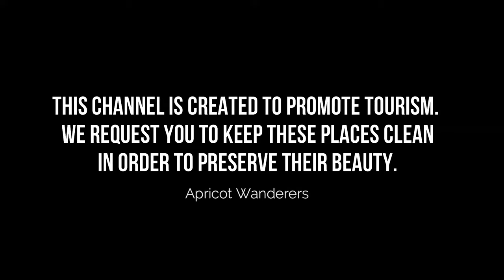Top 10 Places to Visit in Malé | Maldives - English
Malé is one of the biggest tourist attractions in Maldives having many best places in Malé. Malé is the densely populated capital of the Maldives, an island nation in the Indian Ocean. It's known for its mosques and colorful buildings. The Islamic Centre (Masjid-al-Sultan Muhammad Thakurufaanu Al Auzam) features a mosque, a library and a distinctive gold dome. Near the harbor, a popular fish market offers the day's catch, and a produce market is stocked with local fruit.

As Malé famous places has such a long history and covers a lot of ground, it means that there is a huge amount to see and do – but as best places in Malé is so well connected even if you only have one day in this city, because of a layover or a connecting flight, you can really pack in a lot. To help you even more, you can get a Malé beautiful places 1-Day Ticket.

If you are staying longer or visiting again, then the possibilities are almost unlimited: best places in Malé can take a whole day or two days, there are many recommended area tours or spend your time walking around and see what you can discover!

There are many beautiful places in Malé. Maldives has some of the best places in Malé. We collected data on the top 10 places to visit in Malé. There are many famous places in Malé and some of them are beautiful places in Malé. People from all over Maldives love these Malé beautiful places which are also Malé famous places. In this video, we will show you the beautiful places to visit in Malé.